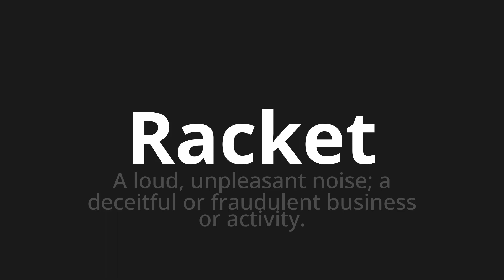How to pronounce Racket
Master the Pronunciation of 'Racket Which means racket' - which means : A LOUD, UNPLEASANT Noise;A deceitful or fraudulent business or activity. 📝 with @BaguettePronunciation 🎓🗣️ - [Your Guide to French]

Learn to pronounce 'Racket' perfectly in French with our easy and engaging tutorial by @BaguettePronunciation! 📖📽️ In this comprehensive video, we provide you with native speaker examples 🗣️👂 and phonetic breakdowns 🎵 to ensure you get the pronunciation just right.

How to say Racketeering in French